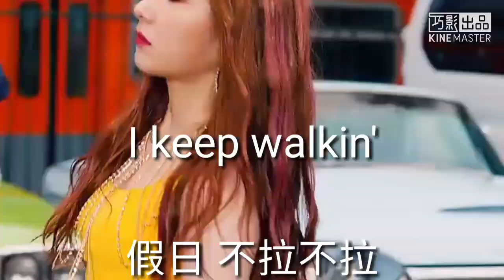ITZY “ICY” 空耳 Short Ver.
如果你喜歡這個影片的話
請幫我們按個👍並分享出去
開啟🔔就可以收到最新的發片通知：）
也歡迎在底下留言喲～